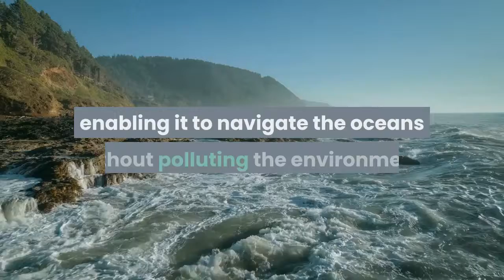Hydrogen powered boat stops at Port of Long Beach on world voyage visit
An eye-catching French vessel that developed from a legendary catamaran and powered by renewable energies and hydrogen has been in the Port of Long Beach for the past week, but will leave Wednesday, April 28, to continue its around-the-world trip. The Energy Observer made its inaugural U. S. stopover in Long Beach — and 65th stop overall — on Thursday, April 22, during Earth Day celebrations after arriving by way of the Los Angeles River to meet up with the Queen Mary. The vessel arrived after a 27-day sea passage from the Galapagos Islands, managing to cover 3, 000 nautical miles self-sufficiently. The project began in 2013 when Victorien Erussard, a merchant navy officer and ocean racer, assembled a team of sailors, scientists, engineers and reporters to create the first self-sufficient vessel that would draw energy from nature. Four years later, the Energy Observer was launched. The French Consulate, Port of Long Beach and the California Fuel Cell Partnership greeted its arrival to California. The Energy Observer serves as a platform for experimenting with the latest innovations in energy systems, making use of the sun, wind and marine currents. The vessel stores its energy in the form of hydrogen produced from the electrolysis of sea water, enabling it to navigate the oceans without polluting the environment. While in port, the crew investigated California initiatives designed to address climate change and prevent drought, water management and the protection of biodiversity. The vessel docked at Pine Avenue Pier in Rainbow Harbor Marina.